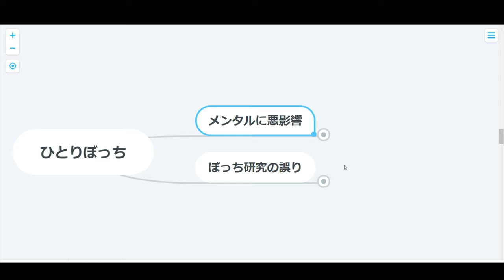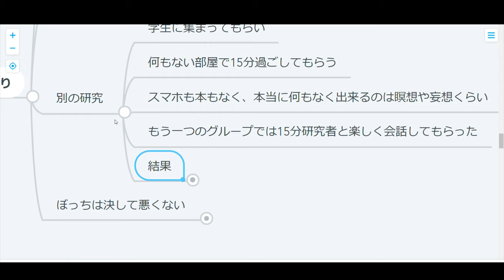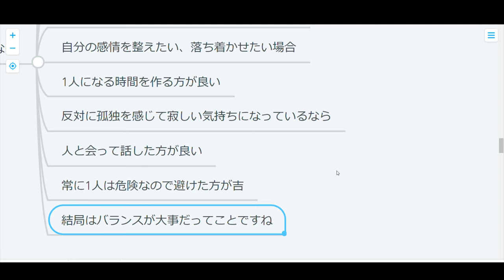【心理学】ひとりぼっちの生き方：あり？なし？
ひとりぼっちで生きていくのはありなのか？なしなのか？決着がついたっぽい。